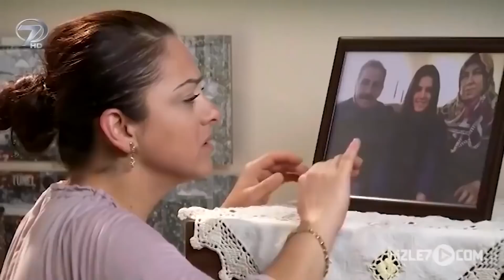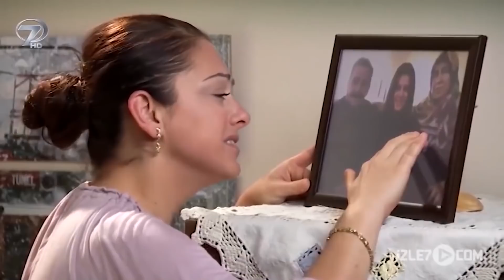Çolak Kız | Kanal 7 TV Filmi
Çolak Kız Kanal 7 Tv Filminin Konusu